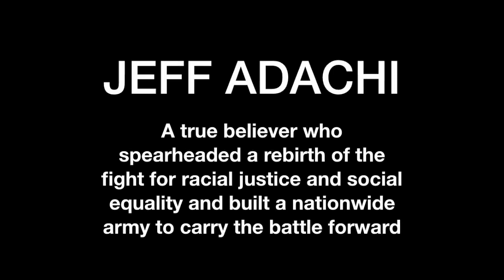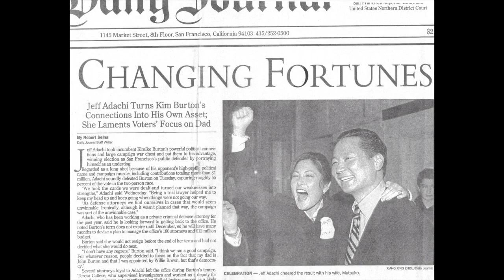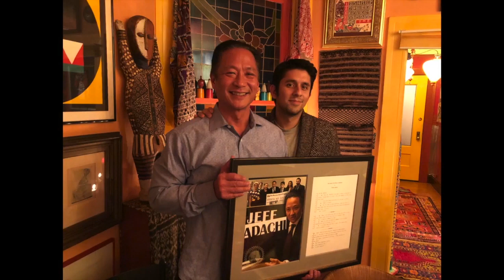Jeff Adachi Tribute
A tribute to 1991 AABA President Jeff Adachi.  (Video credit: Armando Miranda.)